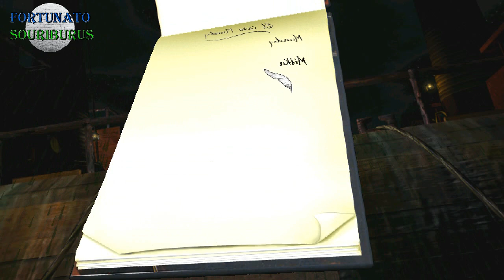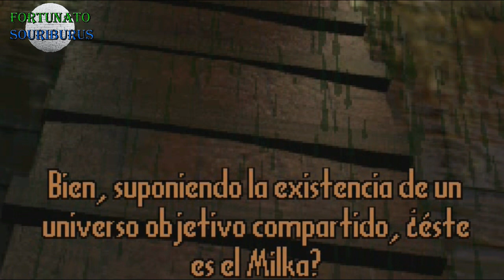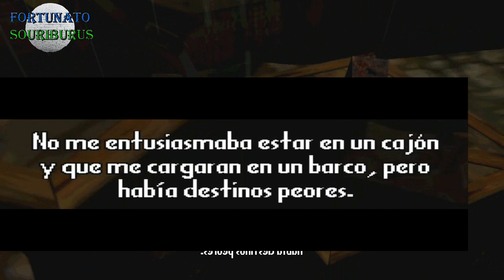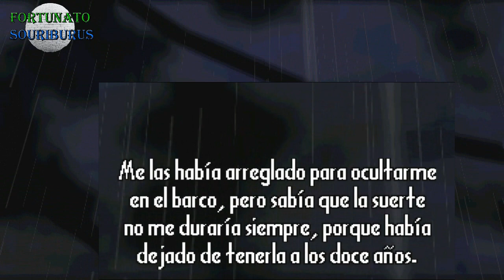Juegos de Fortu: Discworld Noir (2) - Cuarentón juega (42/3125)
Gameplays, lectura de libros, videos de humor y cosas aleatorias.
Alias de Mercado Pago: fortu.sou.riburus